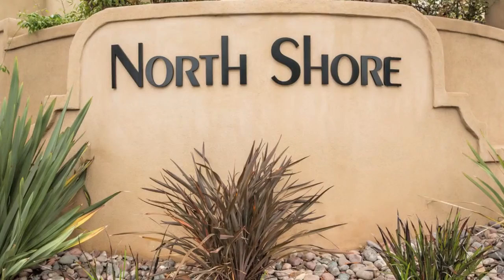110 Triton Circle - Encinitas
Photos and tour by